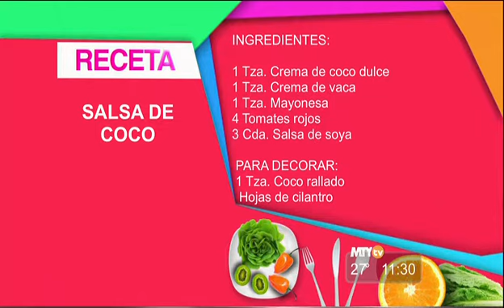Arroz blanco, Pescado al coco y Salsa, Parte 2